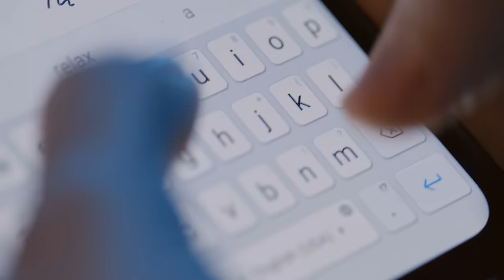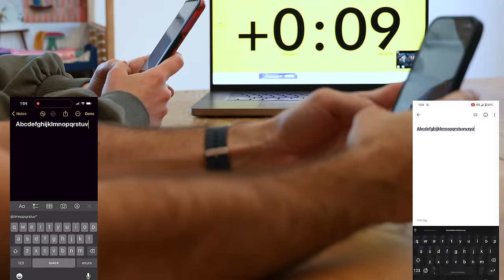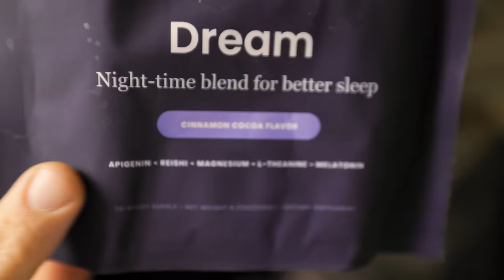Can We Beat the EASIEST World Records?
0:00 Intro
0:24 Fastest House of Cards
1:50 Fastest to Type of Alphabet
2:42 Largest Bubblegum Bubble
4:33 Beam
6:13 Fastest to Eat Cake
7:33 Keeping 2 Balloons in Air with Head

Joseph Middleswart